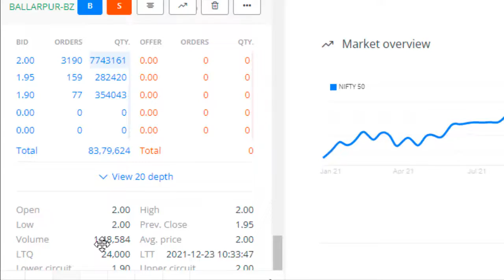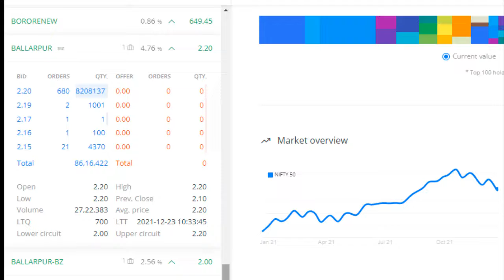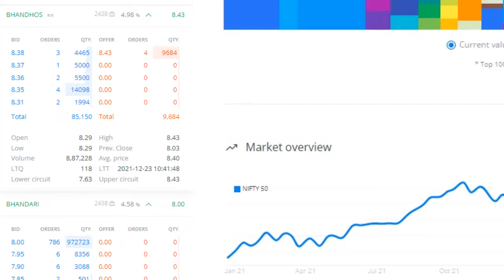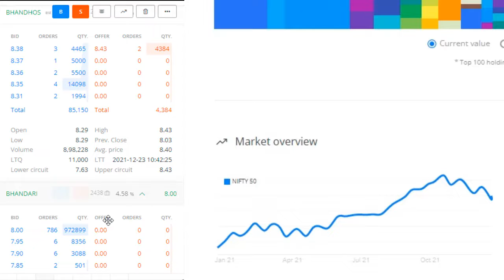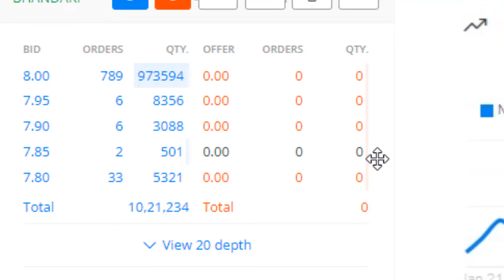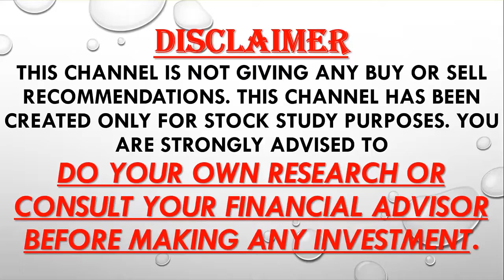कहाँ खरीदें और कहाँ बेचें BSE में या NSE में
Where to BUY and SELL Stocks for MORE GAINS - in BSE or NSE ??

Stock Trading Strategies, Share Trading Tips, Share Trading Strategies , Intraday Trading Strategies , Intraday Trading Tips ,
MULTIBAGGER STOCKS 2018, POSITIONAL TRADING STRATEGY, NIFTY TRADING STRATEGY, NIFTY OPTIONS TRADING STRATEGIES, BANK NIFTY TRADING STRATEGIES,
BANK NIFTY OPTION TRADING STRATEGY, Stock Trading Tips,